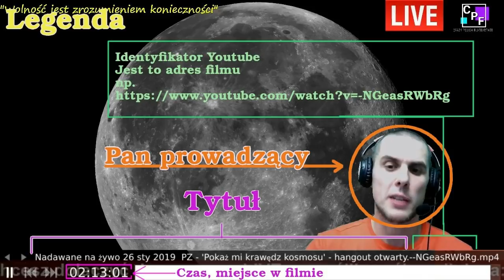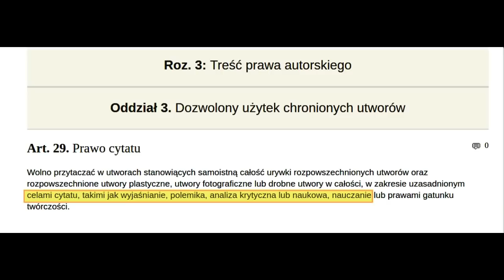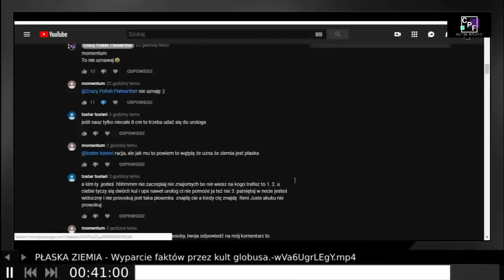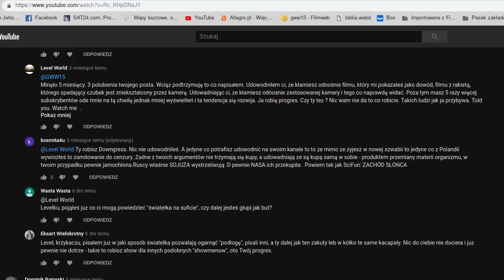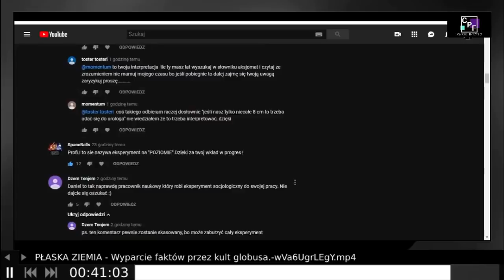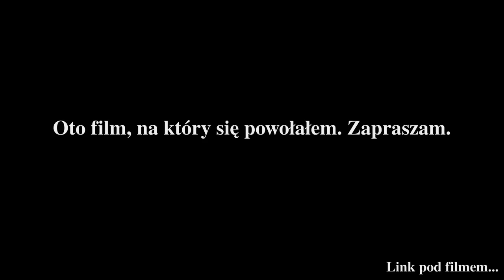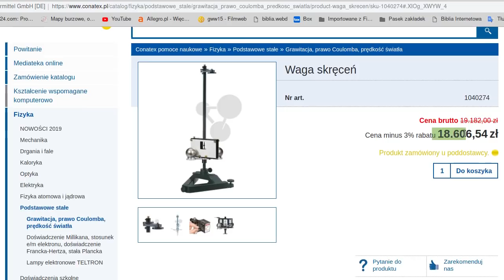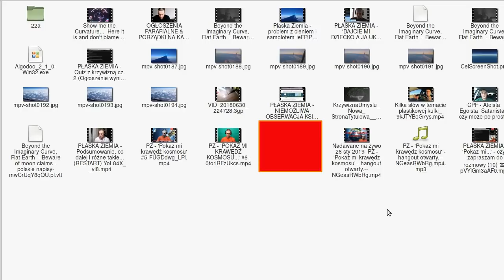Krzywizna Umysłu Odc.25 CPF - Wstęp (LPL #1)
Nowy cykl będzie ukazywał problemy z logicznym myśleniem osób, które głoszą anty-kulowość Ziemi
Otwarcie cyklu należy do Szanownego Daniela CPF - CPM